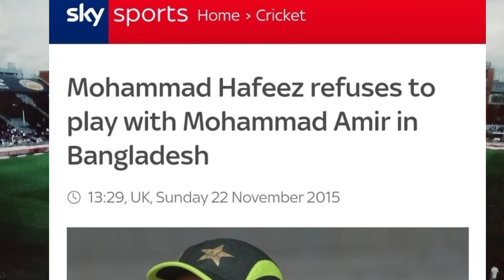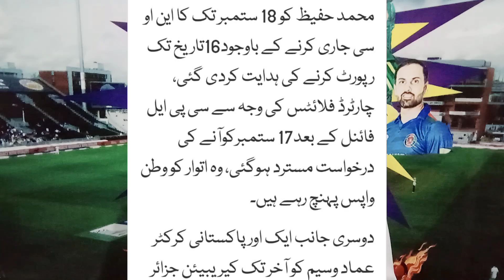Hafeez didn't like to Play with Mohammad Amir in his time and called Mohammad Aamir himself today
Ansar Khan 57.